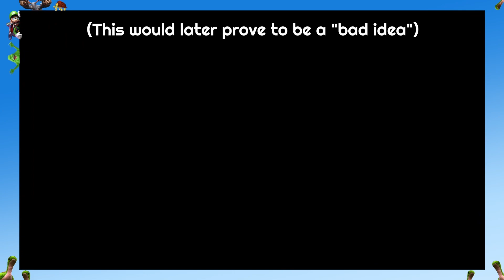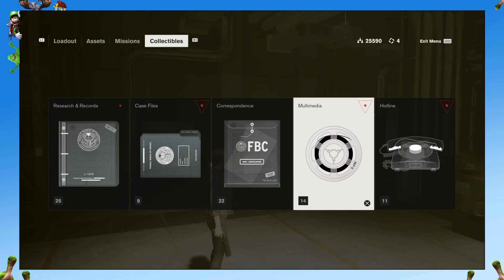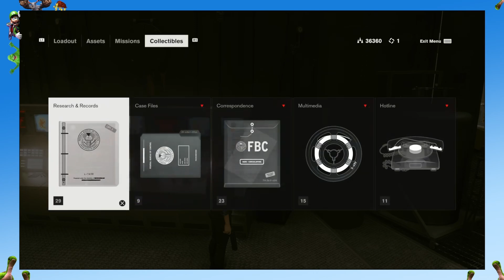[CONTROL] Ep.6: Getting Lost (Like A Boss)